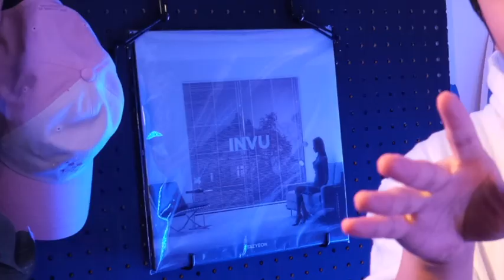SASSY TAEYEON IS BACK!! || Taeyeon To. X Reaction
This was such a good song. so smooth and such a Taeyeon style vibe.